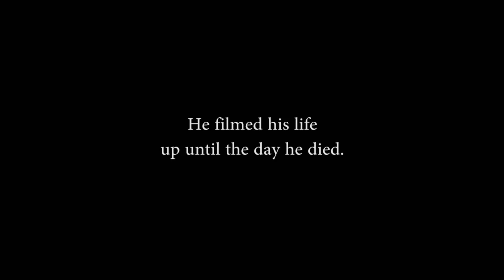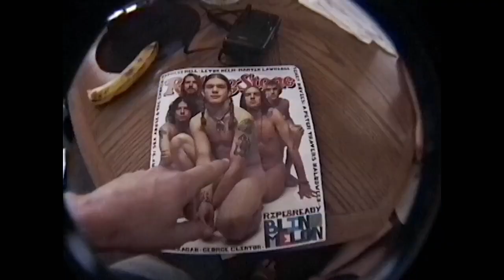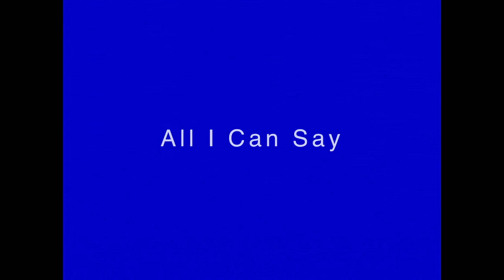All - I Can Say Movie Trailer | Hollywood New Movies Trailers | Official Movies Trailers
Hello Friends,
  Welcome to come my channel, here you can find all new hollywood movies trailers, upcoming hollywood movies trailers in full HD. In my channel you can find all your favorite movies trailers, later on i also provide full movies of which i upload trailers. So check my channel regularly to find new trailers everyday. If you want to see any for your favorite upcoming movies trailer, comment me i also provide that.